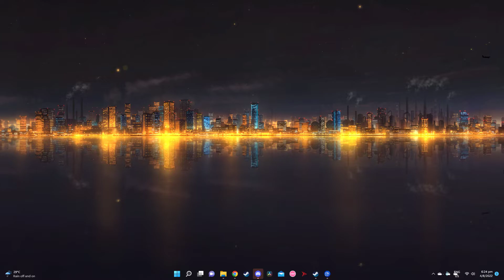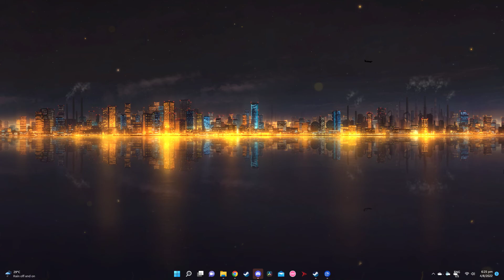Wallpaper Engine - By The Bayside [4K] by Me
simple wallpaper